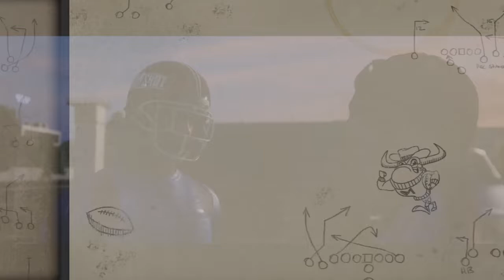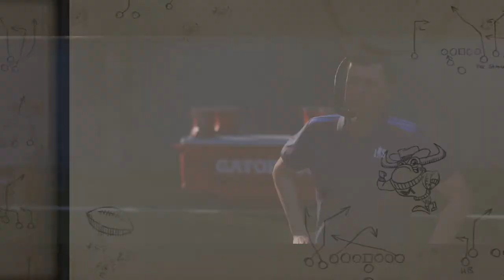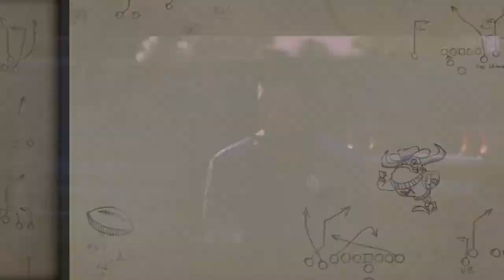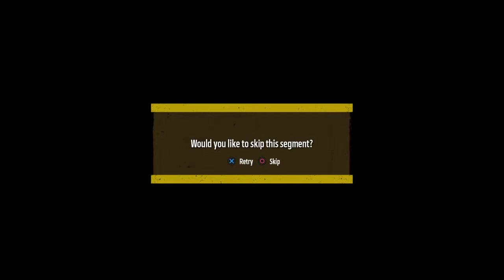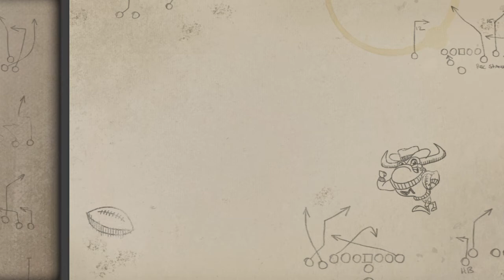Madden 18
Hey guys vib  bro,perm1229gaming here so like and sub